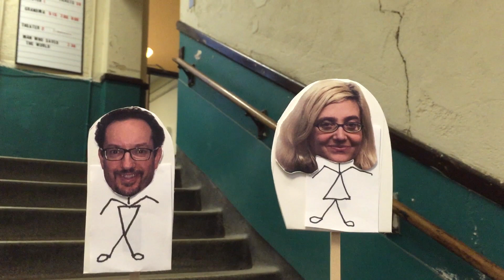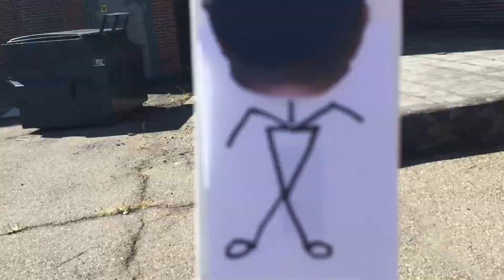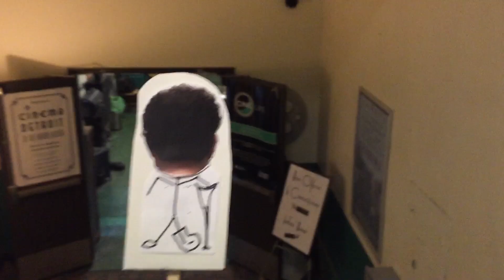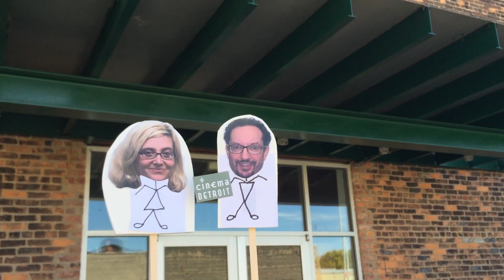Cinema Detroit - Keep the movies rolling in Midtown / Downtown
Cinema Detroit has been your source for first-run, quality film in Midtown/Downtown Detroit for nearly two years. A move to a more visible, accessible location means new projection equipment is needed. to learn how you can help us get the films you want to see.